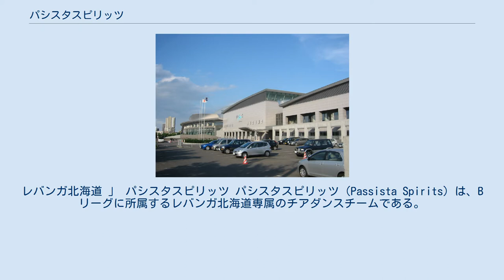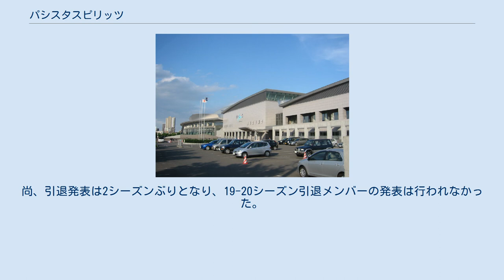パシスタスピリッツ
レバンガ北海道 」 パシスタスピリッツ パシスタスピリッツ（Passista Spirits）は、Bリーグに所属するレバンガ北海道専属のチアダンスチームである。
運営は株式会社スピリッツオブノースランド。
2011年結成。
総合プロデューサーは北野朋恵。
 レバンガ北海道ホームゲームでの応援パフォーマンスが主だが、2017年2月10日にレバンガのホーム北海きたえーるにて行われた「バスケットボール男子日本代表国際強化試合2017」でもパフォーマンスを披露し、北海道日本ハムファイターズのファイターズガールとも共演。
北海道コンサドーレ札幌のコンサドールズとも共演した。
 トップチームの「パシスタスピリッツ」に加えキッズダンスチームの「パシスタフェアリーズ」も活動している。
 以前はメンバーの年齢を公開していたが、全体の低年齢化もあり年齢を非公開としている。
 レバンガ北海道のみならず依頼があれば各種公演、興行に出演可能となっている。
 20-21シーズン3月7日、広島戦終了後においてはキャプテンのYUMEKAの引退発表を実施した。
その後の試合ではRANとMIYUのダブル副キャプテンとした。
尚、引退発表は2シーズンぶりとなり、19-20シーズン引退メンバーの発表は行われなかった。